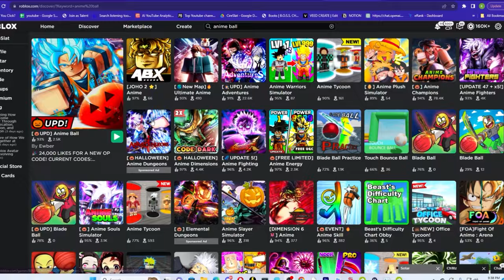THIS FAKE ANIME BLADE BALL UPDATE IS AMAZING... (BLADE BALL)